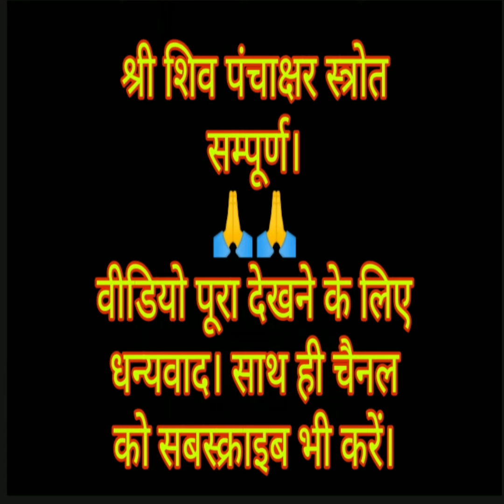shiv panchakshar strot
shiv panchakshar strot#शिव पंचाक्षर स्त्रोत#शिवादेव शक्ति shakti महादेव रुद्रा रुद्र#